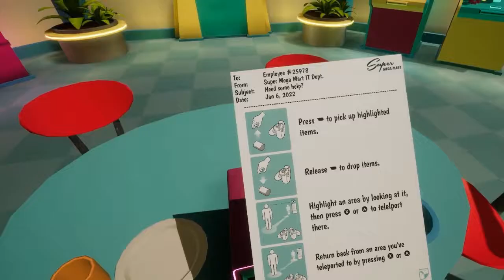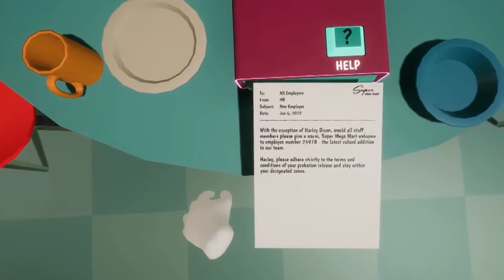"FIRST DAY ON THE JOB"- SHOOTY FRUITY VR GAMEPLAY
This is Shooty Fruity! Today is my first day on the job and they left out the most important part in the job description. The FRUIT ARE A LIVE. A VR shooter game where you need to protect yourself from rogue mutant fruit. I hope you enjoyed this video.